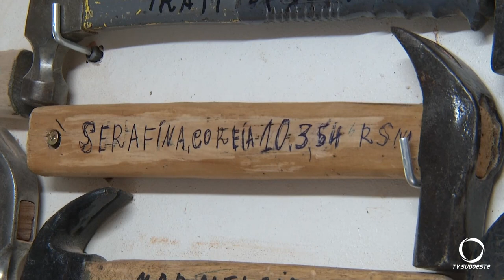Colecionador de martelos de Coronel Vivida e tem mais de 500 peças guardadas